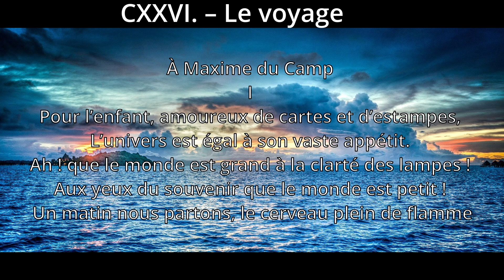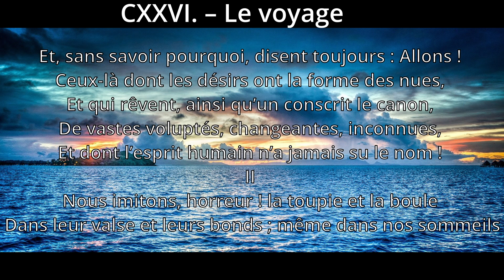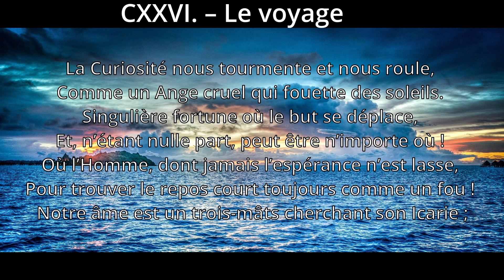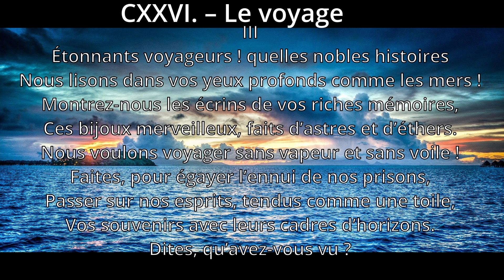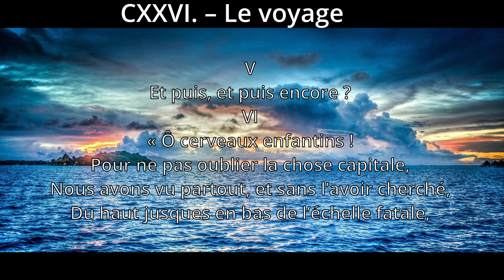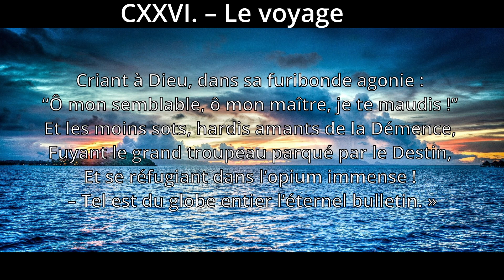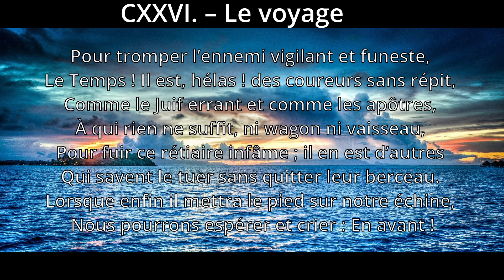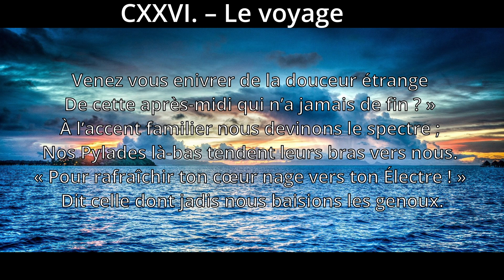Baudelaire - Les fleurs du mal 20/22 - La mort 2/2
Je te lis le recueil de poésie: Les fleurs du mal, écrit par Charles Baudelaire.
Les six sections des Fleurs du Mal retracent l'itinéraire de Baudelaire, le cheminement de son âme qui vit une véritable descente aux enfers. Dès le premier poème de l'œuvre, « Au lecteur », Baudelaire explique que le monde est un enfer.

Sections "La mort" partie 2/2

Liste des poème de la vidéo:
CXXVI. – Le voyage 00:00:18 ;

LES FLEURS DU MAL

Musique transition: extrait de Church Bell Celebration (Sting) - Doug Maxwell_Media Right Productions

Image introduction par Brigitte Werner Pixabay License
Et Image par jggrz Pixabay License

Section "La mort" :
Image par Michelle Raponi Pixabay Licence

Images contenu:

CXXVI. – Le voyage